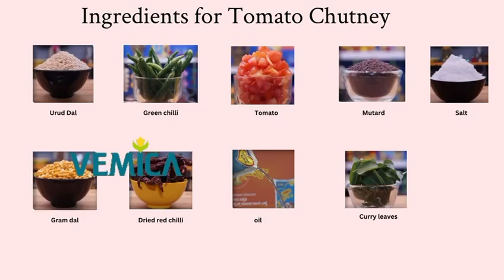Tomato chutney made with vemica masala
🍅🔥 Spice Up Your Meals with Tomato Chutney Made with Vemica Masala! 🔥🍅

Looking for the perfect side to complement your dosas, idlis, or rice? Try this Tomato Chutney made with the irresistible flavors of Vemica Masala! Tangy, spicy, and packed with flavor, it’ll elevate any dish in no time. 😋✨

A burst of flavor in every spoonful—this Tomato Chutney is sure to become a family favorite! 🍽️